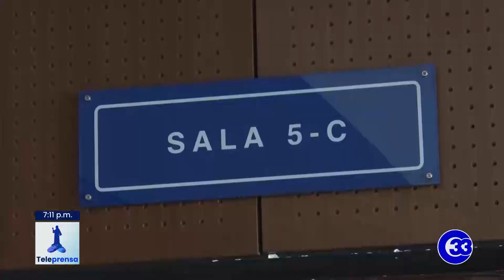Teleprensa33 | Decretan detención para alcaldes acusados de corrupción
Los alcaldes de Zacatecoluca, Salvador Francisco Hirezi, y de San Rafael Obrajuelo, Rafael Aguilar, continuarán en prisión mientras se desarrolla el proceso judicial en su contra por presuntos actos de corrupción.